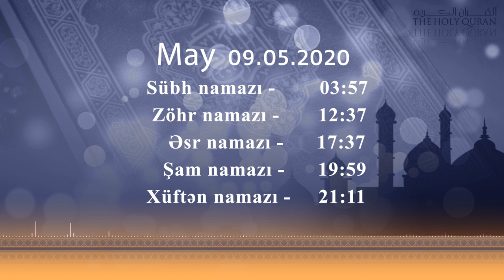09.05.2020 Namaz vaxtı